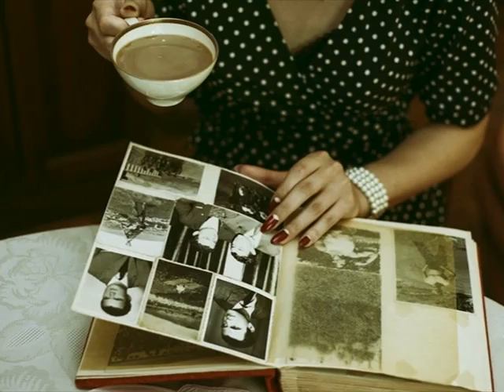Idda van Munster The Queen of the maple trees in bloom